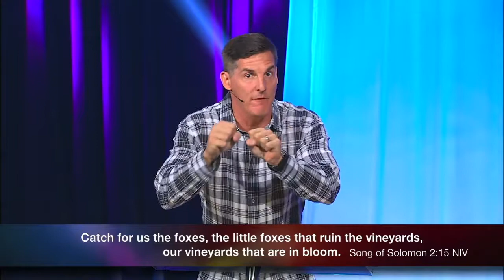ChurchUnplugged LIVE I Love Series : Perfect Seasoning